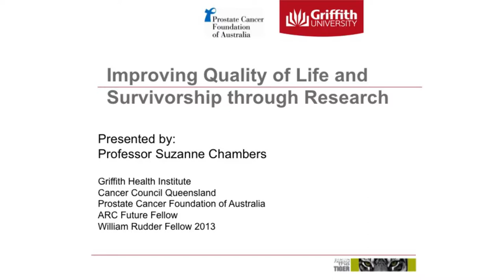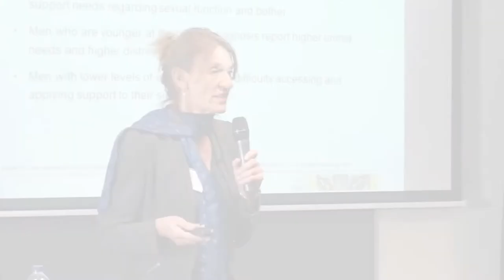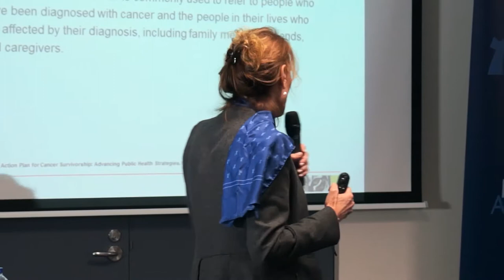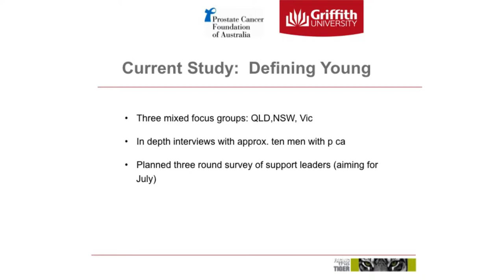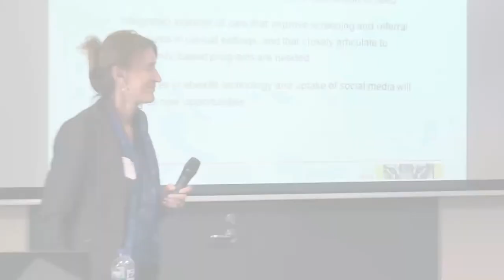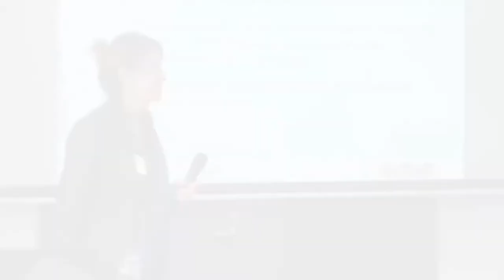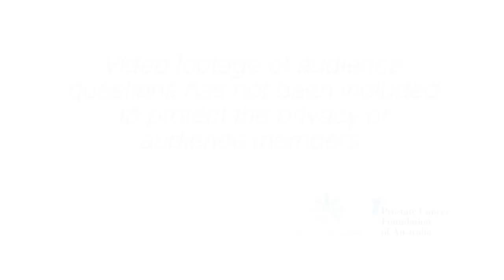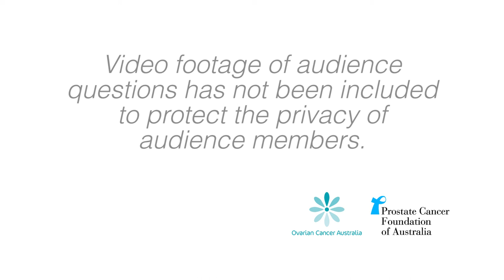Annual Research Update (Melbourne) - by Prof Suzanne Chambers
Prof Suzanne Chambers speaking on Improving Quality of Life and Survivorship Through Research at the joint Annual Research Forum held with Ovarian Cancer Australia and Prostate Cancer Foundation Australia.